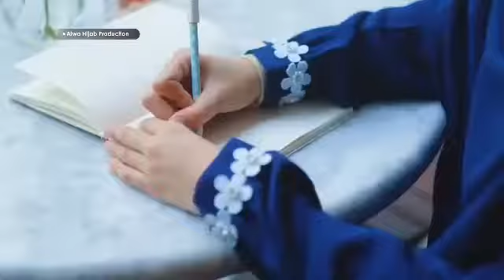Zahra set syari by Alwa hijab.0895 4228 24420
ZAHRA SET  ❤ More beautiful and sweet with Zahra Set by @alwahijab
Assalamualaikum Sahabat Alwa 😘😘
Wahh siapa yang udah ngga sabar menanti Gamis Set Alwa Hijab yang terbaru??
Eitts sekarang ukhti udah bisa ngga penasaran lagii dehh, karna hari ini launching Gamis Set terbaru loh !!
Ini dia Gamis Zahra Set 😍
Gamis Zahra ini cantik banget loh ukhti, desainnya yang feminim, layer berlist yang membuat manis, ditambah ada detail bunga di bagian lengan sesuai dengan arti nama Zahra..
Waahhh cantik banget yaa ukhti 😍😘
You must have this new item 💕💕
Gamis Zahra hadir dalam 5 warna yang cantik :
🌺 Navy Lightgrey
🌺 Olive Milkypeach
🌺 Emerald Offwhite
🌺 Eggplant Cream
🌺 Pink Black
Gamis Zahra, spesifikasi :
✓ Bahan : Wollycrepe Caltri
✓ Cuttingan rok A-line
✓ Zipper depan (Busui friendly)
✓ Tali pinggang dari samping
✓ Variasi layer dengan list di bagian depan rok
✓ Saku dalam dibagian samping kanan
✓ Manset lengan
✓ Variasi renda bunga pada manset
✓ Lebar bawah rok  -/+ 95cm. (Sesuai size)
Bergo Zahra, spesifikasi :
✓ Bahan : Wollycrepe Caltri
✓ Pet busa antem
✓ Depan -/+ 90cm
✓ Belakang -/+ 115cm
✓ Lingkar muka 54cm

Harga 415 K
Berat : 870 gram
Free Brooch dan Goodie Bag (Persediaan Terbatas) 😱

Kabarnya Gamis ini superr limited looh stoknyaa, jadi jangan sampai menyesal karena kehabisan yaa ukh.. 😱 😘
Yuukkk sebelum kehabisan lagi langsung aja amankan Gamis Favoritmu